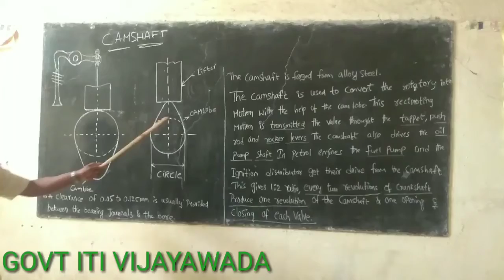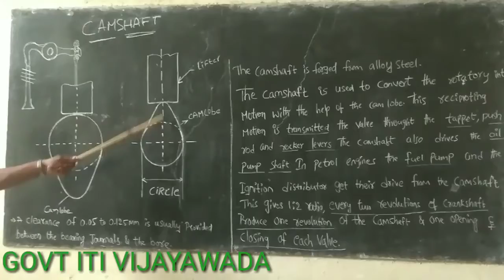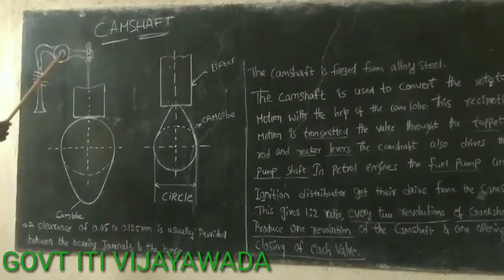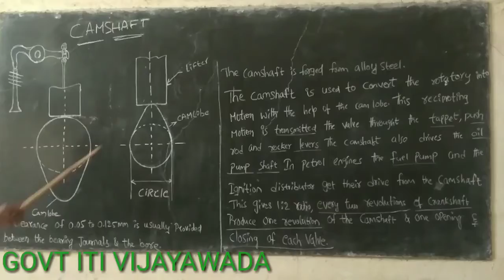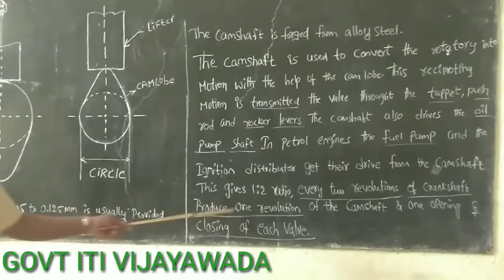కామ్ షాఫ్ట్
ValveGuides మరియు ఆపరేటింగ్ | ఇన్లెట్ & ఎగ్జాస్ట్ ఆపరేటింగ్
వాల్వ్ గైడ్ క్యామ్‌షాఫ్ట్ ద్వారా త్వరణం యొక్క పర్యవసానంగా వాల్వ్ కదలిక మరియు స్ట్రోక్‌ను అనుమతిస్తుంది మరియు వాల్వ్‌ను వాల్వ్ సీటు మధ్యలో ఉంచుతుంది. వాల్వ్ గైడ్‌లు వాల్వ్ స్టెమ్‌పై పనిచేసే సైడ్ ఫోర్స్‌లను ఇన్లెట్ & ఎగ్జాస్ట్వాల్వ్ వాల్వ్ ఆపరేటింగ్  కెమ్ లోబు  ద్వార పని జరుగుతోంది.